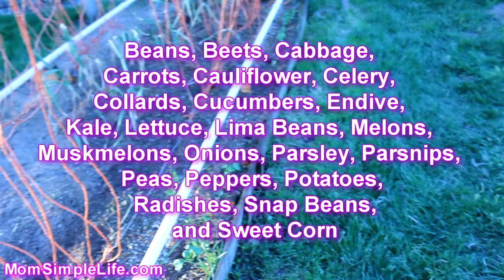Garden Issues: Cutworms in the Garden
In this video show you my garden issues with cutworms, you can avoid these issues by tilling your bed in the fall and spring. Or you can also if you have chickens let them go through your freshly tilled soil. You can best see these come out at night and after a good rain fall.

- Baler Twine
- Water Wand
-Lower tension wire
-Water timer
- Organic Sugar Snap Peas